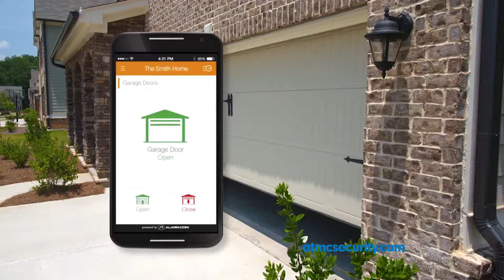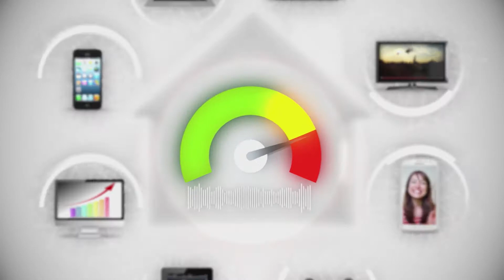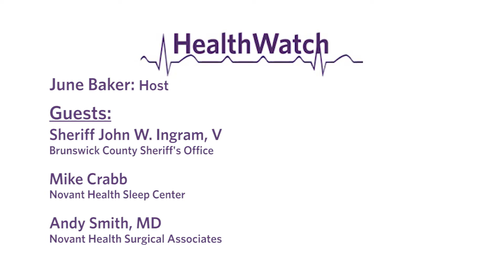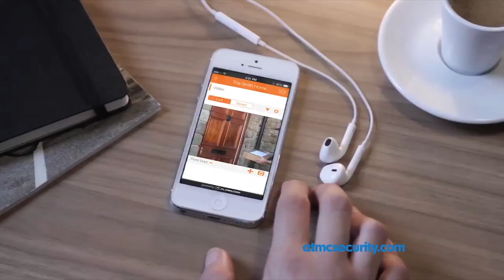HealthWatch - January 2019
Highlights from 2018. Sheriff John W. Ingram; Novant Health Sleep Center's Mike Crabb; Dr. Steven Robbins - Novant Health Urology Partners Brunswick.